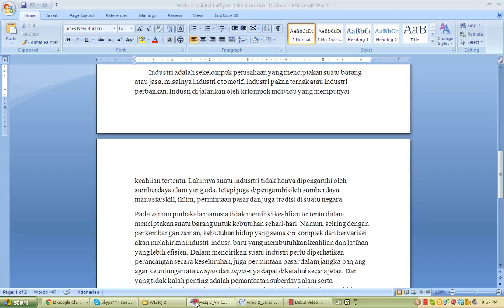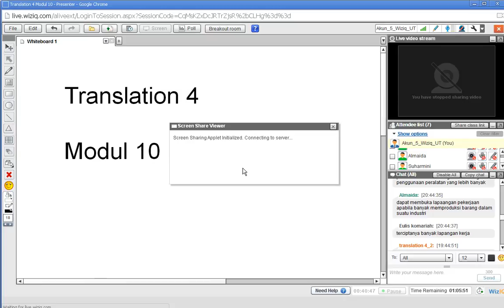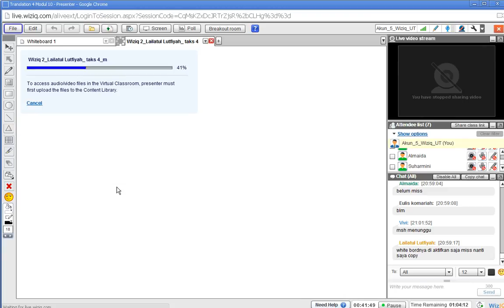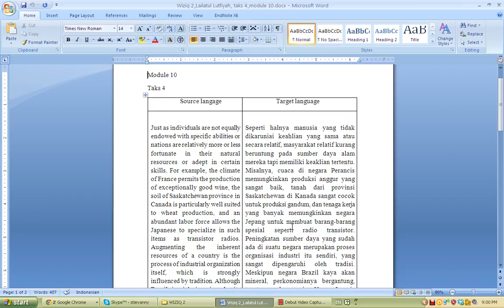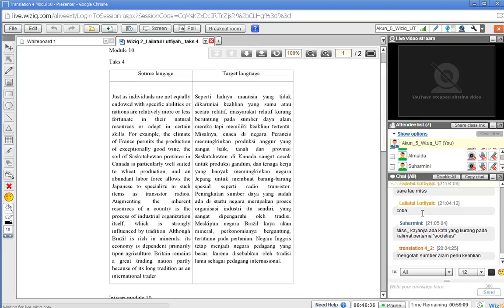2014.1 - Translation 4 - UTT - WIZIQ 2 - 3-4-2014 (2)